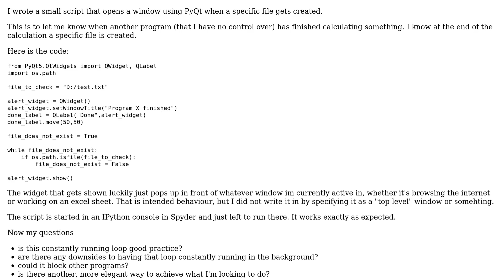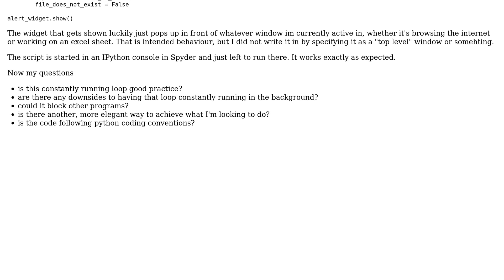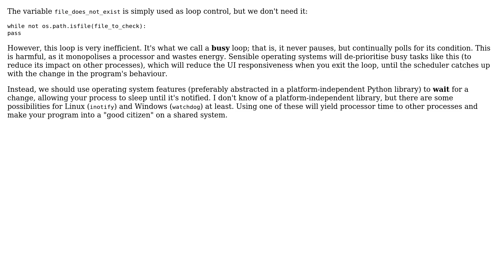Python script that alerts me when specific file gets created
With thanks & praise to God, and with thanks to the many people who have made this project possible! | Content (except music & images) licensed under CC BY-SA | Music | Images & others | With thanks to user Toby Speight user Freya W user 200_success and the Stack Exchange Network Trademarks are property of their respective owners. You are responsible for your own actions.